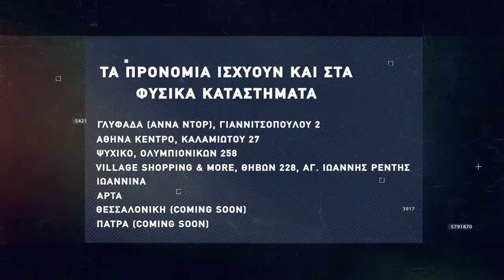Basketaki Salonica Master League - Pitser Bironia Vs Άξονας (3/3/22)